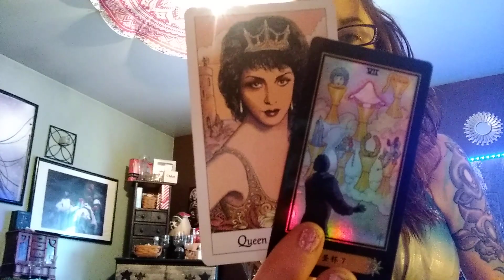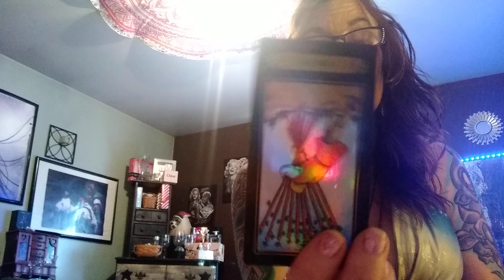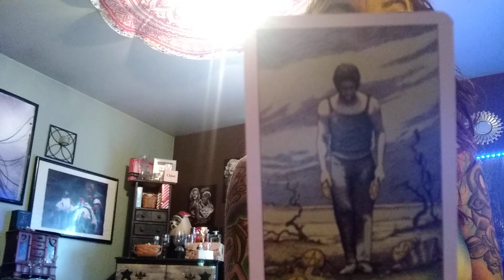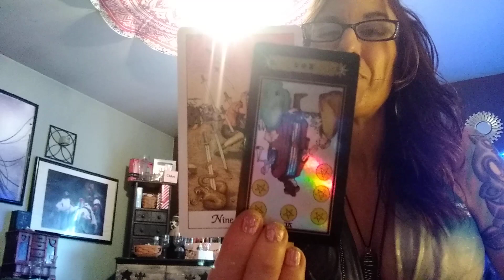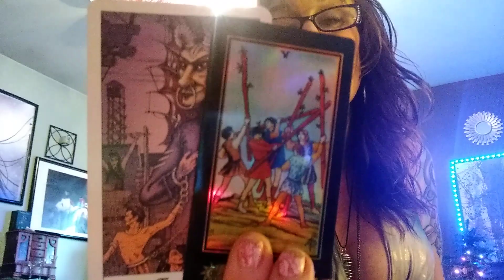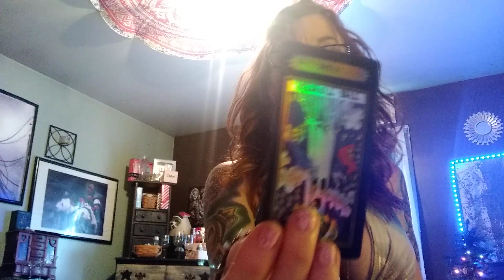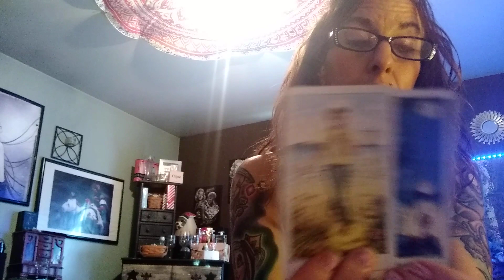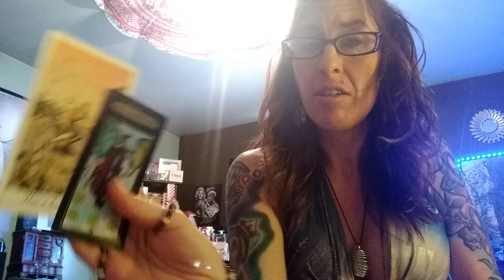CANCER AUG 15-31 2019 ♋ What goes around is coming back around. The boomerang I real!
The general readings will not resonate with everyone and could be in reverse ...Welcome 😎

Let IT BE KNOWN, I AS THE CREATOR OF THIS MATERIAL, I GIVE NO OTHER YOUTUBE CREATOR THE PERMISSION TO COPY MY VIDEOS AND USE AS THEIR CONTENT!

I also do energy clearing, chord removal, and light worker activation readings..
*For lightworkers on the path, you get a discounted rate @$44.00
Love readings are $55...
Thank you for hollaring at your girl BFI 😎
Light and love to you all ❣️💞❤️

Healing stone prices are..
Gem stones..  25 with shipping not included or 2 for 40$
Here are photos for Blue flame Boutique...
New to the list are  candles, 6$ ankle braclets 17$, matching earrings,14$ double strung braclets (limited edition)25$
Healing and protection stone key chains 14$ can also be clipped onto a dog or cat collar. Just pick your stone. And or If you want the raw stones or the gem stones .. I will make to preference. Also matching sets earring, with braclet will be 27$ xoxo

channel you can go to the about section on my YouTube page. Xoxo ❤️ I love you guys!